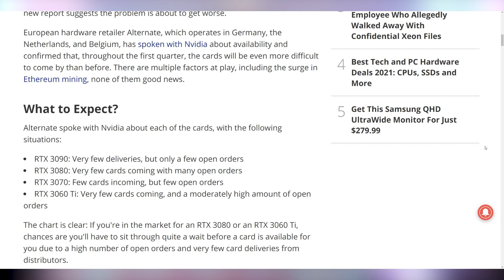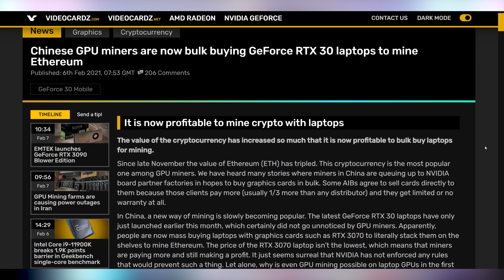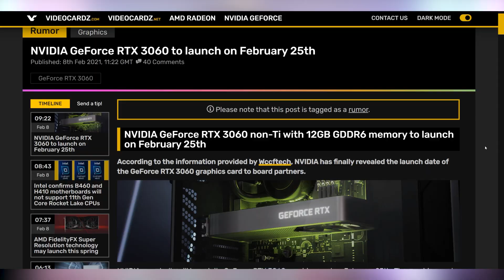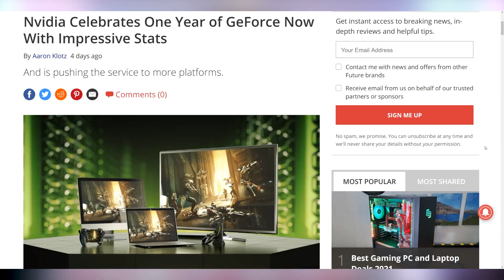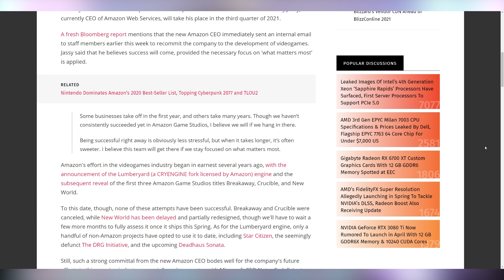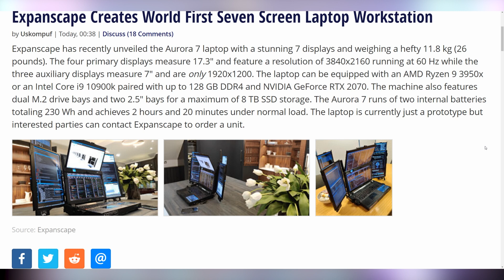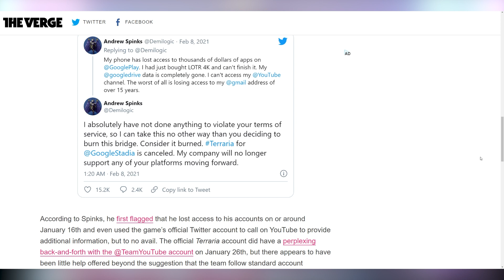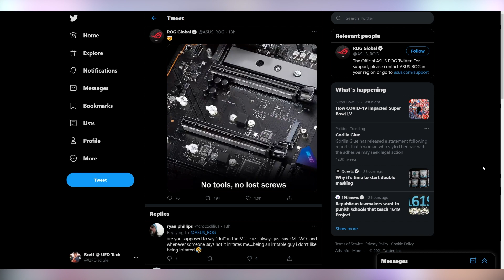It's Going To Get Worse!?!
Sources & Timestamps!
0:00 - Intro
00:14 - RTX 30 Series Availability Getting Worse
01:20 - Miners w/ RTX 30-Series Laptops
02:23 - RTX 3060 on Feb 25th
03:02 - AMD DLSS Competitor in Spring
03:33 - GeForce Now 1 Year Anniversary
03:59 - Amazon New CEO Believes in Their Games
04:35 - Enermax Increasing Warranties
05:00 - Expanscape Seven Screen Laptop Workstation
06:00 - Terrari x Google Beef
06:46 - ASUS m.2 Latch
07:14 - POP: TSOT Delayed Indefinitely
07:41 - No Diablo IV or Overwatch 2 This Year

Presenter: Brett Sticklemonster
Videographer: Brett Sticklemonster
Editor: Catlin Stevenson
Thumbnail Designer: Reece Hill